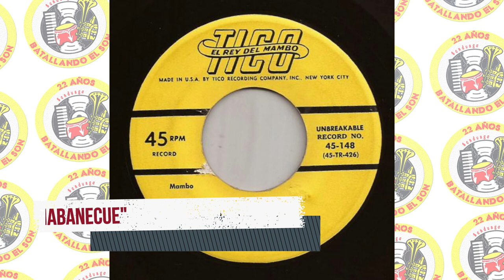Tito Rodríguez - Habanecue / SANDUNGA!